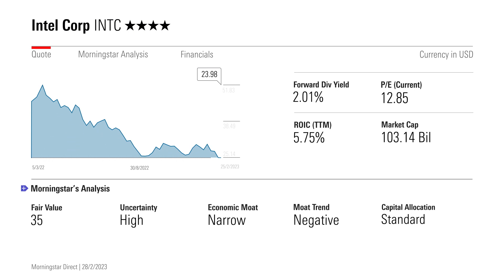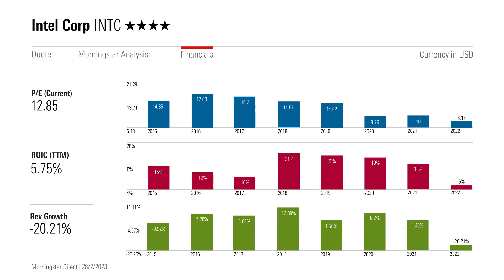Intel: Stock of the Week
What will the company do if mobile phones replace computers?